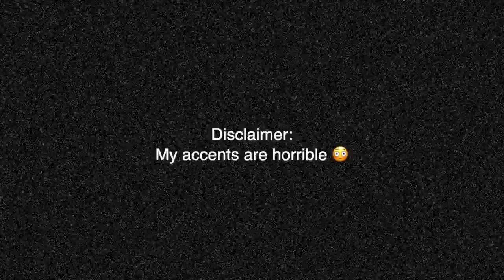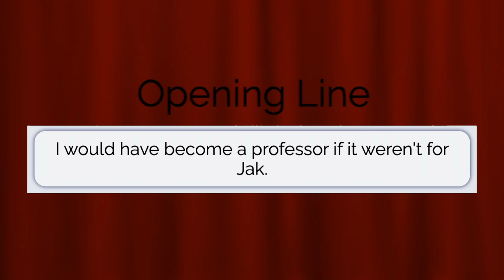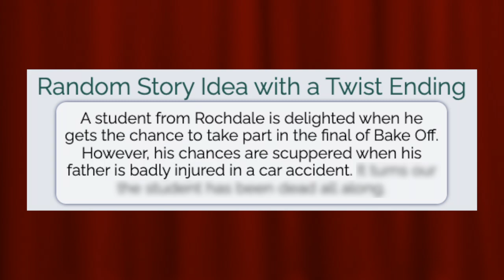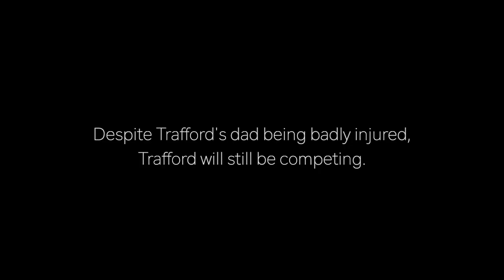Acting Out Randomly Generated Scenes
The random plot generator really came through on this one. I think it produced some epic content!!
- ♥ Grace